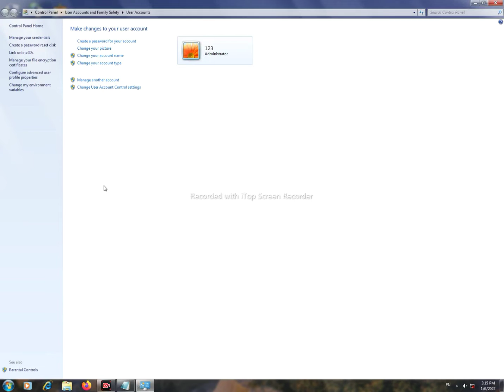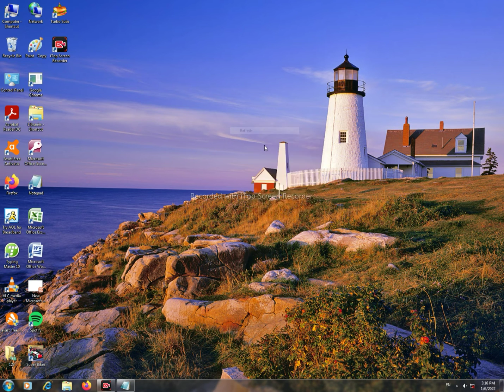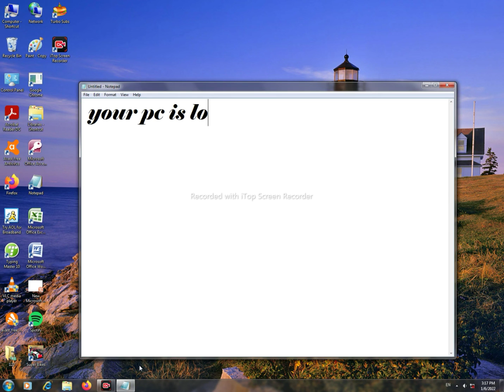How to lock computer with password (password kaise lagaye)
Is Video Me app Seekh Sakte hai computer me Password kaise laga Sakte hai Aasan Tarike se

computer me password kaise lagaye
computer me lock kaise lagaye
computer lock kaise kare

CPU Part Link
8GB RAM

4 GB Graphics Card

i5 9400F Processor

256 GB SSD

We Regular share technical and interesting videos about the Latest technology